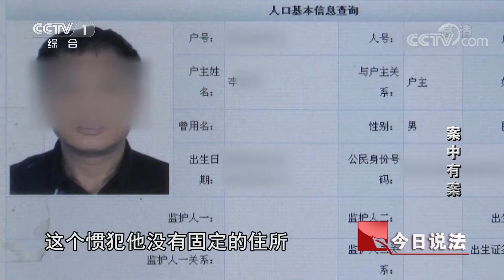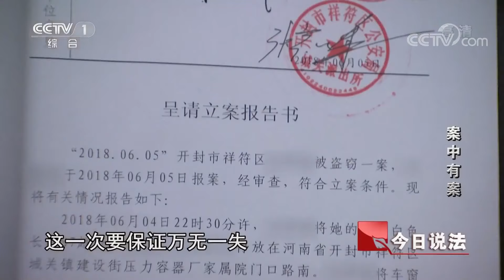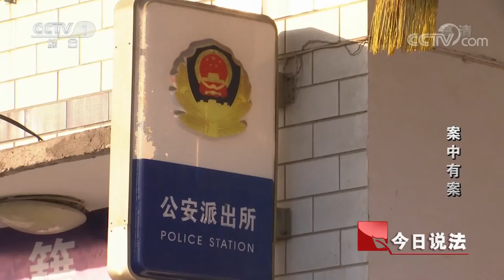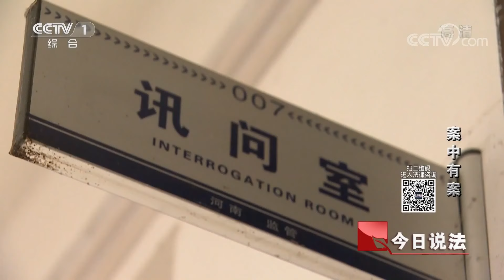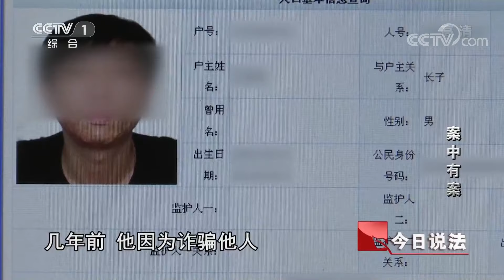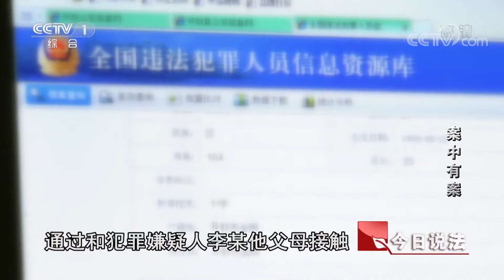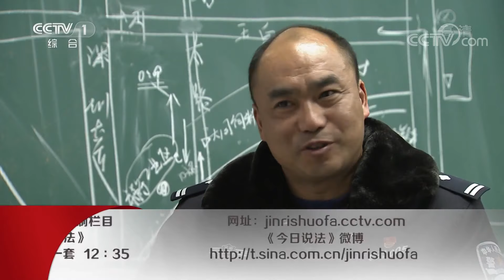《今日说法》 案中有案：盗窃高手水平高超人脉广 能把办案警察轻松“摆平”了？ 20190812 | CCTV今日说法官方频道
本期节目主要内容：  从2018年6月起，开封市祥符区盗窃车内财物的报案开始不正常地增多，于是祥符区公安局成立了专案组，小案也当大案办，最终将嫌疑人绳之以法。然而在嫌疑人进了看守所之后，又暴露出了其他的蹊跷情况。